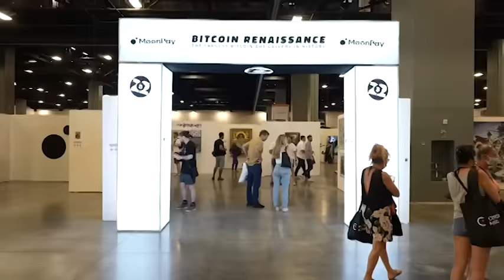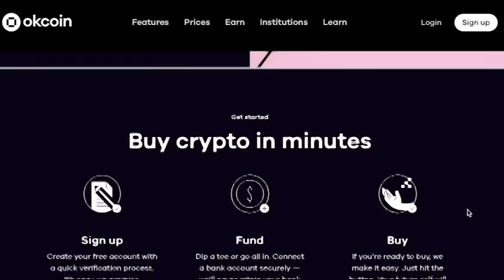Brain Surgery to Bitcoin: Justin Rezvani on Building a BTC Social Network and Pushing Your Limits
Justin Rezvani is a first generation American entrepreneur, explorer, and 2017 Forbes’ 30 Under 30.

He began his professional career at the Walt Disney Company. In 2013, at 25 years of age, he founded theAmplify a platform that creates large-scale native advertising campaigns for brands on platforms like Instagram, Facebook, Snapchat, and YouTube. Creating one of the worlds first influencer platforms, with no outside investment or funding, Rezvani bootstrapped theAmplify and the company was cash flow positive within six weeks. The impressive executive team that Rezvani assembled allowed the company to successfully expand to become a profitable 8 figure business in 2 years with clientele across all business verticals. Rezvani was an internal marketing advisor to Ford, Lions Gate, Pepsi, Unilever, COTY and Campbell’s during his time as CEO. Crafting some of the most iconic influencer campaigns in the world. In April 2016, theAmplify was acquired by The Brandtech Group.

In early 2018, Rezvani left his role at theAmplify and in 2020 began developing Zion.

Zion is the social network built on bitcoin. Founded in 2020, Zion is the next generation of social media that facilitates the free and open flow of content and payments between creative people and their audiences. Free of censorship, Zion is a network for creative people to pursue what they love, and share their passion with the world.

Rezvani received his Bachelor of Science in Business Administration, Marketing Management and Advertising from California State Polytechnic University, Pomona where he was named student of the year in both 2010 and 2011.

REFERALL LINKS:
Coin Stories is powered by BITCOIN 2023, which will be the BIGGEST BITCOIN EVENT IN HISTORY held May 18-20 in Miami Beach. If you missed Bitcoin 2022, make sure to head to @BitcoinMagazine to find videos and highlights of all the biggest events and panels.
Okcoin is on a mission to make crypto investing and trading easily accessible to anyone around the world. We are building the next generation of tools to help onboard the investors and traders who have been on the fence about crypto. Okcoin is a globally licensed exchange with offices in San Francisco, Miami, Malta, Hong Kong, Singapore and Japan. We are a collective of global citizens with a common passion to help decentralize finance and level the economic playing field for everyone around the world.
for $50 in Bitcoin when you sign up.

Timecodes:
00:00 Promo codes
01:58 Intro
02:34 Growing up wanting to be an entrepreneur
05:49 Not doing well in college
07:03 Early relationship with money
08:45 Parents are first-generation Americans
09:44 Feeling pressure to succeed
10:44 Mobile tracking ads, building theAmplify and Reach
14:30 Selling his company after 3 years
16:08 The importance of hustle
17:08 Seeing the future, connecting brands and influencers
19:28 Offer he couldn't refuse
21:02 Discovering Bitcoin
21:44 Buying real estate, never having debt
22:31 Weight loss, Ironman triathlon, nearly dying
24:18 Brain surgery to remove cavernoma
25:24 Be relentless: go, do, execute
25:57 How did Justin's health scare change him?
26:41 Building Bitcoin social network Zion
30:10 Believing in Bitcoin and Lightning network
31:29 Zion provides identity, messaging, settlement for value
34:15 Incentive for influencers to "start over"
35:34 Censorship in media, "Unapologetic Freedom"
37:47 Zion won't allow illegal things
38:27 Bitcoin inspiring freedom, decentralization
40:37 Understanding Bitcoin
41:40 BTC and Lightning need to grow
43:27 Building relationship through money
44:39 Getting involved with Tony Robbins
46:05 Natalie is one of the first creators on Zion
46:44 Why Zion? The Matrix!
48:12 Advice? Don't wait.
50:08 How will Bitcoin help fix the world?